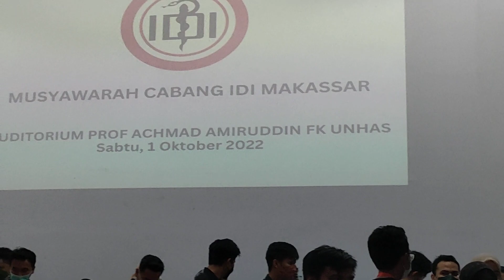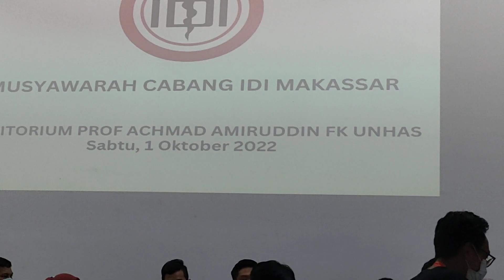Musyawarah Cabang IDI Makassar, Auditorium Prof. Amiruddin FK Unhas, Sabtu, 1 Okt 2022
Jam 16 Wita pwrhitungan suara